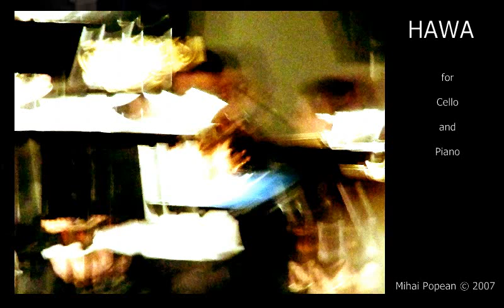Hawa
Hawa for violoncello and piano was commissioned by cellist Rachel Pinkney at Ohio Northern University in the summer of 2007. It is a poem of life and death, a cry out fueled by the loss of someone that has a special place in your heart. It is dedicated to my beloved ones, lost between March 4, 1999–June 11, 2000.
 Hawa, (also Eve, Hawwa(h, Hawwâ’, Haou, or Awa) is the principal character of the Torah, the Old Testament and the Qur’an, supposedly the mother of all mothers, the first woman on earth, the symbol of the generatrix. But in the same time, hawa is also the blind, strong passion of a man, which in the Qur’an, in its basic meaning, portrays the idea of carrying towards a low level. Due to its dualistic nature the word is susceptible to alchemy of meaning, which in turn, makes it a proper vessel for the multitude of emotional nuances that are addressed in this work.